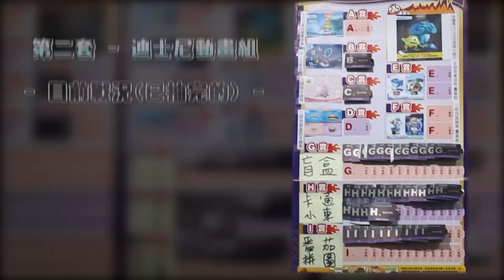《狂中六大獎！歐神降臨！? 挑戰迪士尼 " 超大一番賞 " ！！》挑戰迪士尼超大一番賞，天靈靈~地靈靈~歐神降臨！? 竟狂中六大獎！【yAn系列770キャッチャー 】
拍攝地點：新北市永和區中山路一段124號

👉號外:  Yan的玩具店：富士玩玩具店
地址：中壢區中山路310號
超好康💕  即日起 至 12月 28日
🔥🔥 抽 GK和500%庫柏力克熊大活動
         及各大獎項熱烈進行中，
　　 還有儲值等超多優惠要送給大家！！
         歡迎大家多來逛逛~

   2. yan爸美食頻道： yan爸樂活老爹
   3. 睡豬頻道：睡豬pig

 █  1. 中壢區大同路72號 （漢堡夾，正版公仔)     █
 █  3. 中壢區大同路139號（夾到飽，全新盒玩)    █
 █  4. 中壢區永興街31號（彩虹夾，正版公仔）    █
 █  5. 中壢區中平路229號(浮世玩，抽一番賞）     █

║769★一直沒中獎爆預算...         ║
║           最後中超級大獎！？       ║
║768★回歸夾娃娃初衷                ║
║好久沒體驗到挖寶的感覺！      ║
║767★超今天要當歐皇了！        ║
║看到絕版一番賞直接用金錢下  ║
║766★超級大卡洞！?                  ║
║          會整台貨物清光嗎？        ║
║765★當yAn即將大展身手之時 ║
║          卻遇上了民間高手！        ║
║764★日本限定線上一番賞！    ║
║          大熱門"我的敵人學院"！ ║